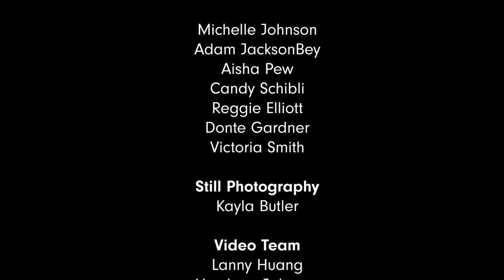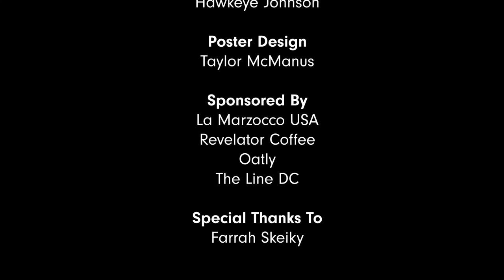Black Coffee DC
From creative director Michelle Johnson (The Chocolate Barista), Black Coffee centers the voices and perspectives of Black coffee professionals from around the world, each one with unique perspectives from up and down the value chain. These most recent live events took place in New York City (October 15th) and Washington DC (October 19th) at the Classic Stage Company in lower Manhattan and The Line Hotel in Adams Morgan, respectively. Each event was hosted by Michelle Johnson and produced by Sprudge, with video presentation directed by Lanny Huang.

The DC event was sponsored by La Marzocco USA, Oatly, Revelator Coffee, and The Line Hotel, and featured co-host Adam JacksonBey (The Potter’s House, Barista Guild of America Executive Council) alongside panelists including Aisha Pew (Dovecote Cafe), Candy Schibli (Southeastern Roastery), Reggie Elliott (Foreign National), Victoria Smith (The Cup We All Race 4), and Donte Gardner (Vigilante Coffee Company). Ticket sales at this event benefited Collective Action for Safe Spaces. Special thanks to everyone at The Line Hotel for their incredible support and accommodation for this event—particularly Farrah Skeiky for her exceptional coordination and consideration—and to Gran Cata and Danielle’s Desserts for afterparty support. Live Instagram coverage and event photography was produced by Kayla Butler.